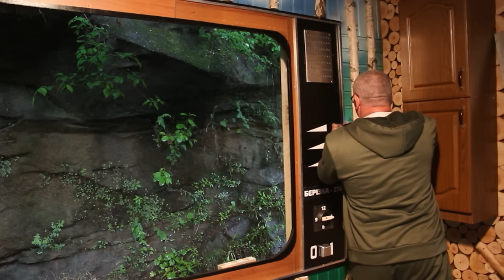A big project in one video. Do-it-yourself house from start to finish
This video tells about the beginning and completion of the construction of my first project, which turned out to be very large. This home is perfect for your own vacation)

This video is a very condensed compilation of a video series we released earlier, consisting of 13 longer videos. It's a great way to capture all the fun moments from the entire build. All the best:)